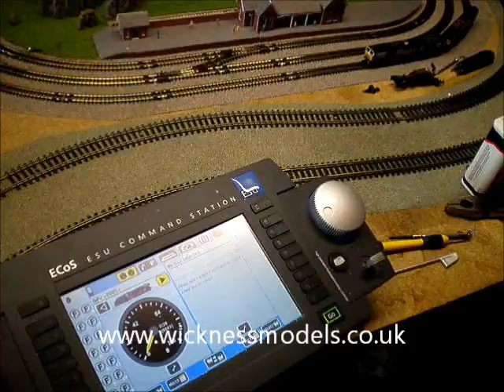Graham Farish Class 66 DCC Conversion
This is a Graham Farish Class 66 DCC Conversion. Couple of Class 66's running as a double header converted with digitrax dz125 chips, very nice models indeed